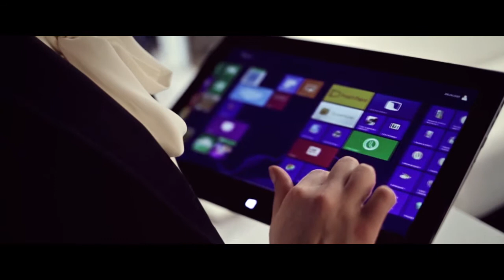ASUS на Mercedes-Benz Fashion Week Russia осень-зима 2013/2014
Инновационные и ультрамодные решения ASUS покорили подиум высокой моды.